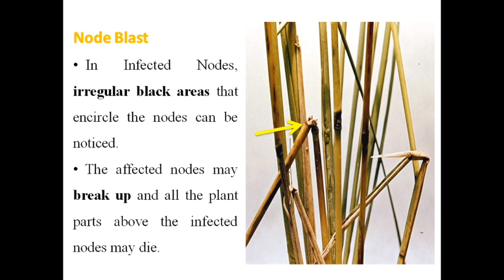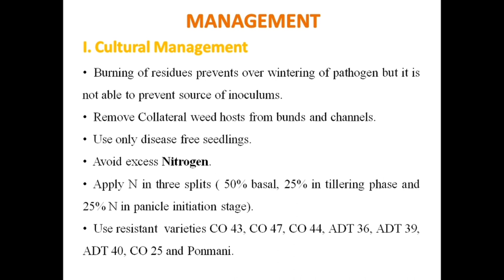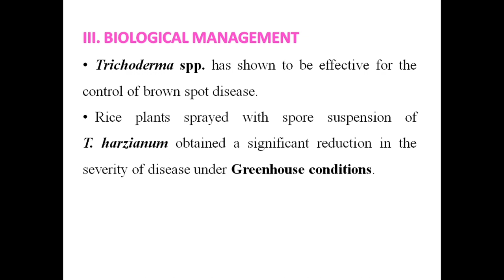Disease of Rice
Few Diseases of rice namely
1. Blast
2. Brown Leaf Spot
3. Sheath Blight